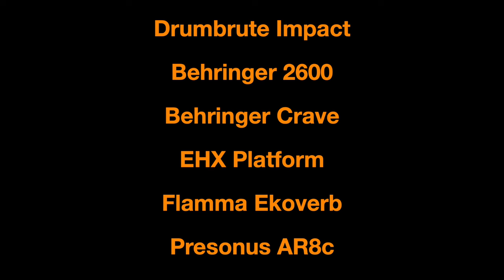Dawless techno live jam with Arturia Drumbrute Impact, Behringer 2600 & Behringer Crave by FU2RETEK.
Dawless techno live jam (4/24) in the studio: "Hyperborea" by FU2RETEK.

Gear used:

* Arturia Drumbrute Impact (analog drum computer)
* Behringer 2600 (semi-modular analog synthesizer)
* Behringer Crave (semi-modular analog synthesizer)
* Electro-Harmonix Platform (stereo compressor / limiter pedal + drive)
* Flamma FS22 Ekoverb (stereo delay & reverb effect pedal)
* Audacity (recording software: compressor/limiter & normalization)

Recorded live with PreSonus StudioLive AR8c Digital Mixer

2024 @FU2RETEK